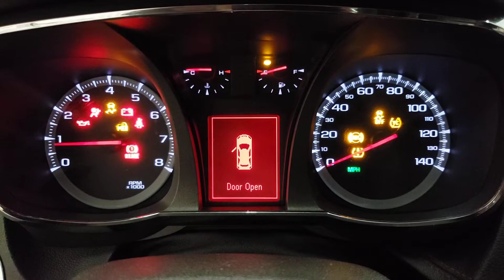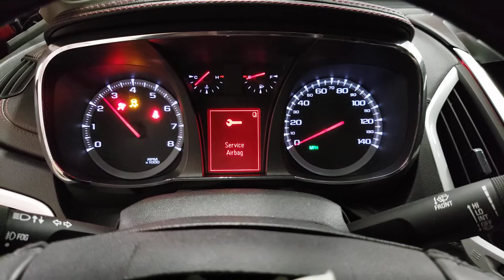FOR SALE - 20I0906 - 2014 GMC TERRAIN - 3.6L ENGINE